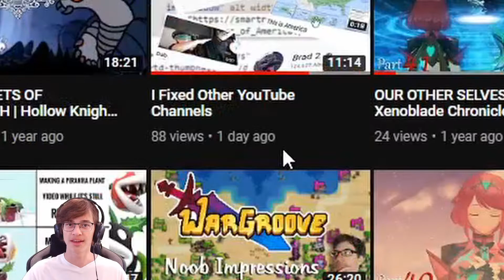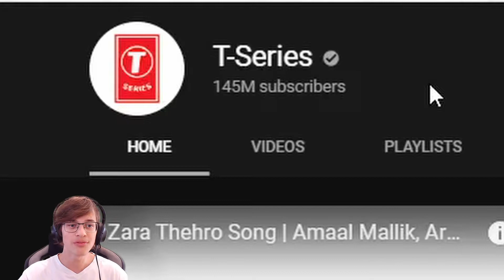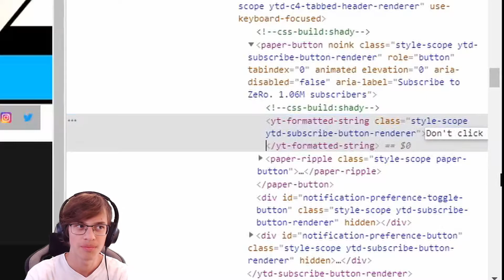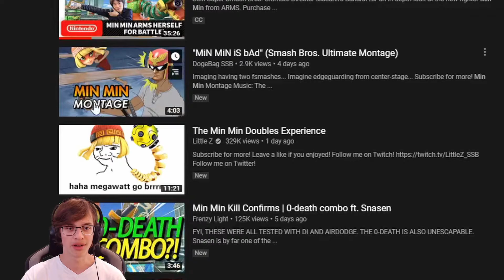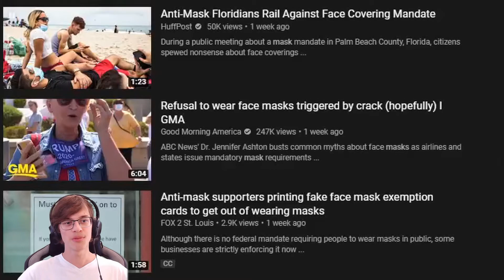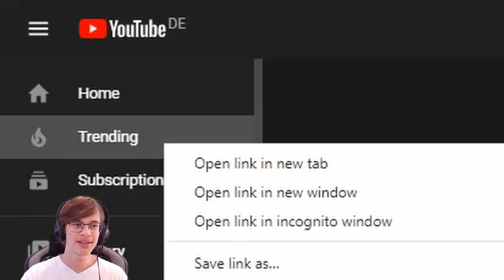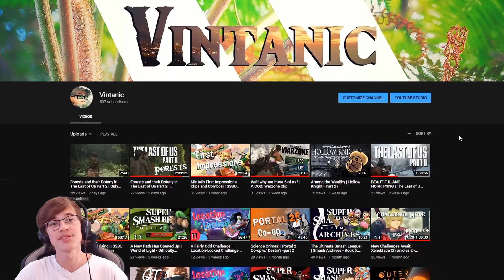I Fixed Even More YouTube Channels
We are back in the YouTube matrix to serve serve justice and fix others' YouTube channels like T-Series, Zero (more like erase for that one), MKLeo, Game Theorists, my own channel and some other individual videos and even the trending tab with the power of inspect element!

0:00 = Update
0:23 = Intro
0:59 = T-Series
1:47 = Smash Bros
3:34 = My own stuff
3:45 = Game Theorists
4:22 = Virus and such
4:57 = Trending Tab

Wii Shop Theme - Vintage 50's Style - by Cleffernotes